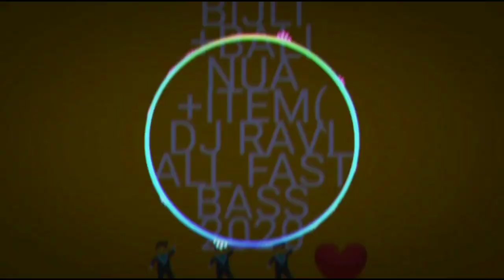BIJLI +BALI NUA +ITEM( DJ RAVI ALL FAST BASS 2020 🕺🕺🕺❤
Dj Ravi.

  Bijli bali Nua Item || Humane Sagar || AsimaPanda || Odia Masti Song || New Dj Song || Red Apple Gali.

**This is a newodiadancedjsong2020/ odia masti song bijlibalinuaitem (ବିଜଲି ବାଲି ନୂଆ ଆଇଟମ )// ରେଡ ଆପେଲ୍ ଗାଲି ( red apple gali) of dasbrotherscreation ( ଦାସ୍ ବ୍ରଦର୍ସ କ୍ରିଏସନ ) by favorite popular singer humanesagar (ହ୍ୟୁମାନ ସାଗର ) & asimapanda ( ଅସୀମା ପଣ୍ଡା ) lyrics
by puspakparida and music by dillipkumar.

ଧନ୍ୟବାଦ।🙏🙏🌹🌹.

* Song - Bijli Bali Nua Item // Red Apple Gali

* Singer - Humane Sagar, Asima Panda

* DOP - Biswaranjan Das ( Studio colorimage - 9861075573 )

* Production Manager - Dipun Jena

* Music Arrangement - Jaga JD

* Mixing - Studio Milan // cuttack

* Music Lebel - Das Brothers Creation

Also watch these videoes :-

**This is a copyright content of Das Brothers Creation.Any reupload (audio or video ) is strictly prohibited of this content.

Pls visit & like this FB page:-